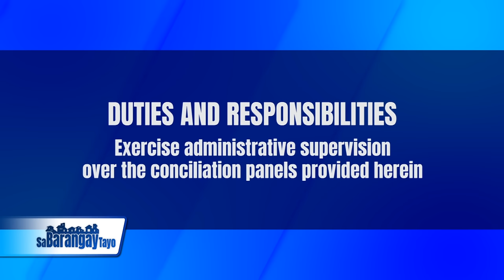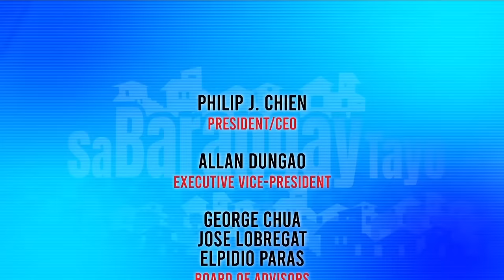Duties and Responsibilities ng Lupon Tagapamayapa at ang mga tanong ng marami tungkol dito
Sa Barangay Tayo is a GNN News and Current Affairs Program hosted by Usec. Martin Dino, SK Mai Salazar and Kagawad Butch Serrano. GNN Gsat CH 1 Fridays 7 pm nationwide.